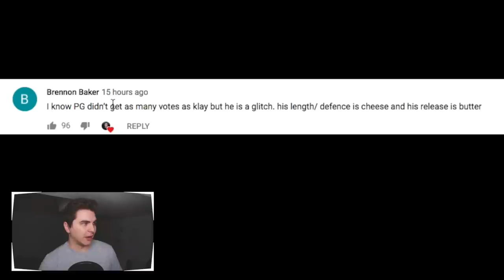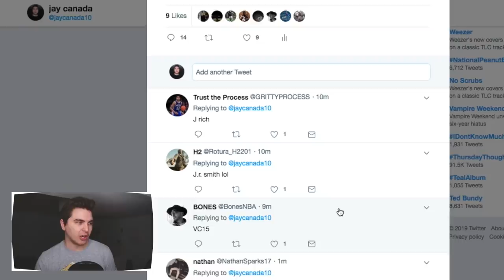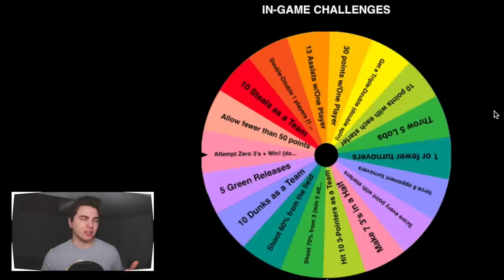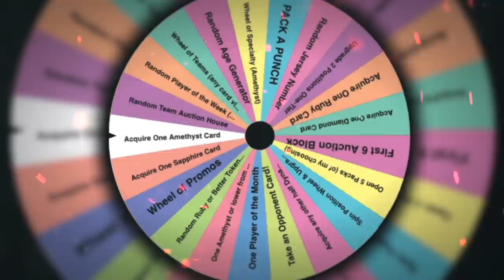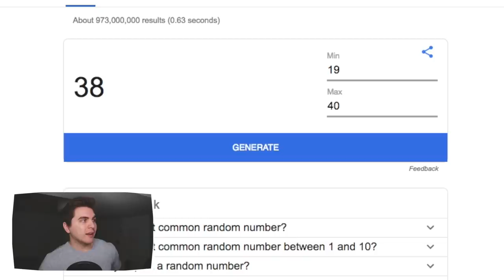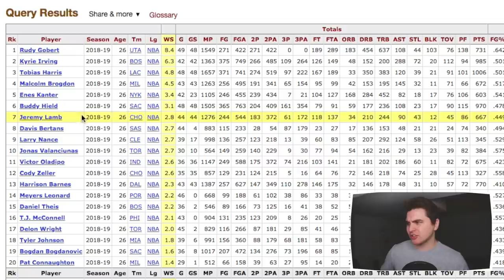2K WANTS ME TO BE GREAT! NBA 2K19 SPIN TO WIN // S3E11